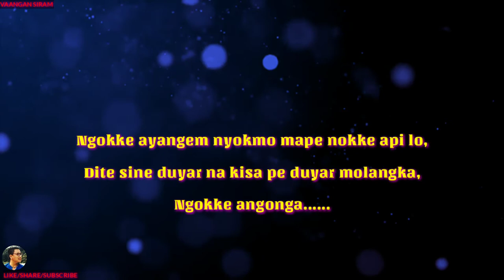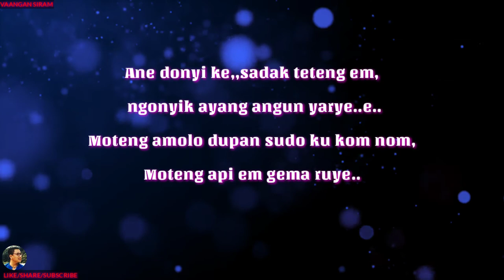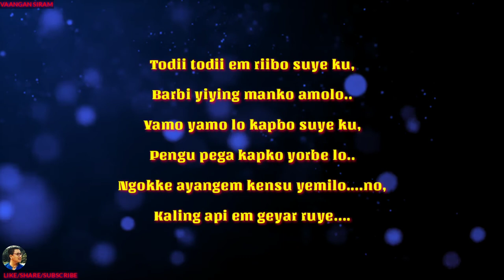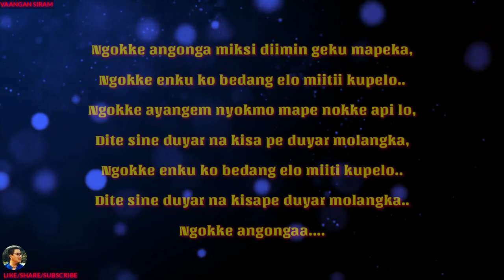Ngokke angonga miksi diimin geku mapeka || Adi song Lyrical video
Ngokke angonga miksi dimin // Song Lyrical

Singe : Anumoti sisam